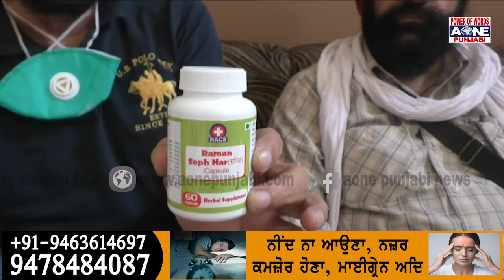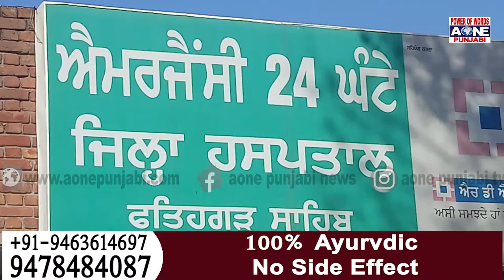ਅੱਜ ਦੀਆਂ ਮੁੱਖ ਖ਼ਬਰਾਂ 09-05-2021